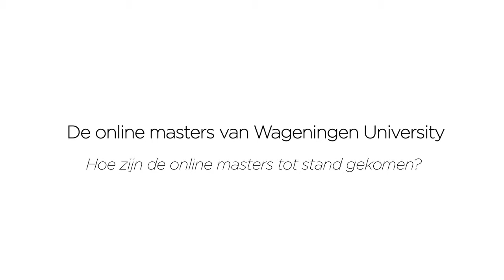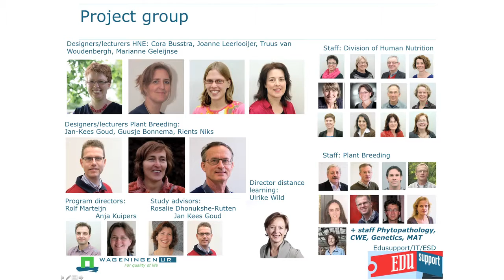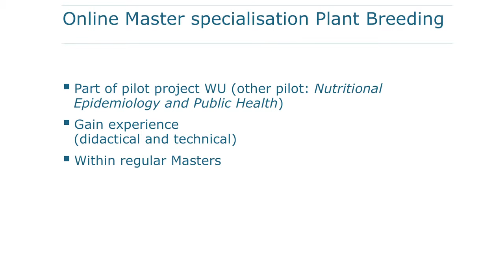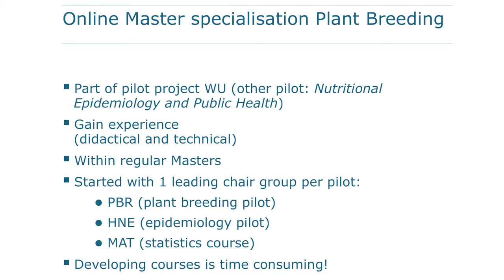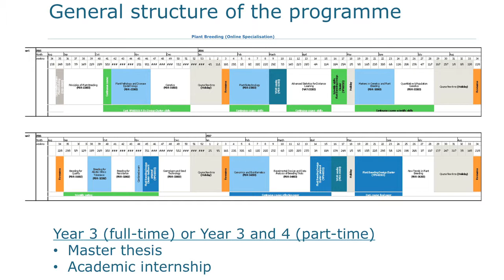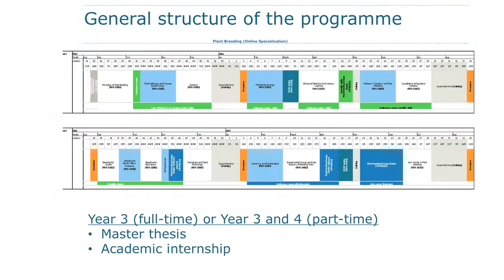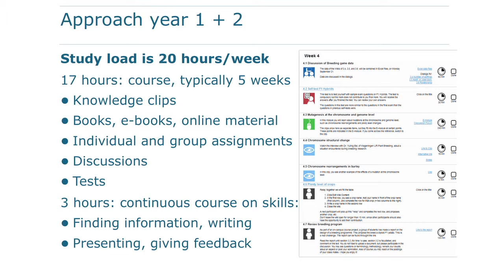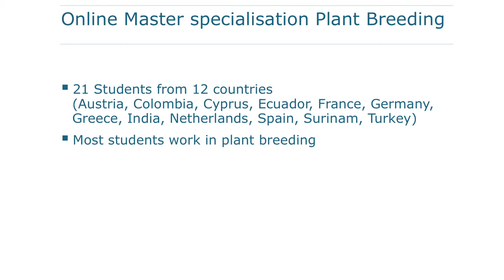Roadshow onderwijsinnovatie SURFnet, peer visit Wageningen UR: Anja Kuipers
Anja Kuipers, opleidingsdirecteur Plant Sciences/Plant Biotechnology/Organic Agriculture bij Wageningen University, over de ontwikkeling van de online masters.